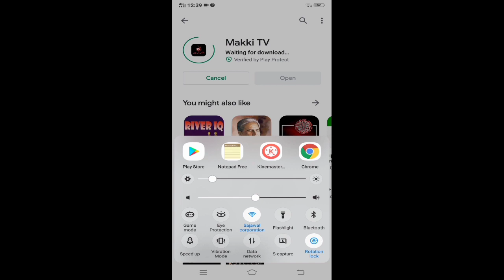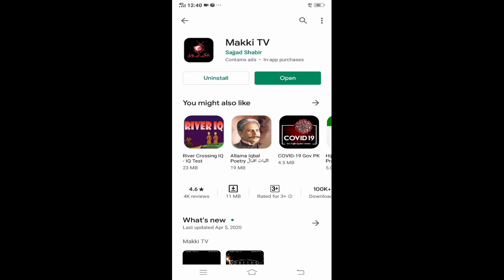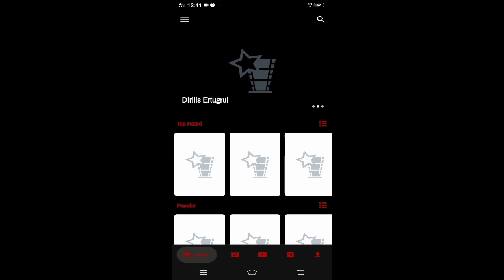Kurulus Usman episode 24 priview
In this video you will show how can you watch and dwonload kurulus Usman